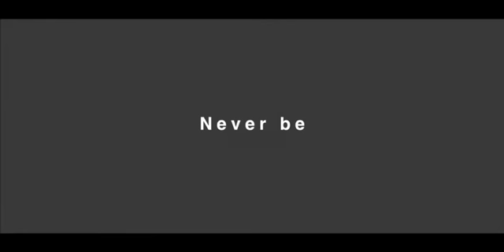Busking moment captured by a professional videographer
Thanks to Mr Arlen Wang for sharing this amazing video he captured when he is shooting in Melbourne CBD.